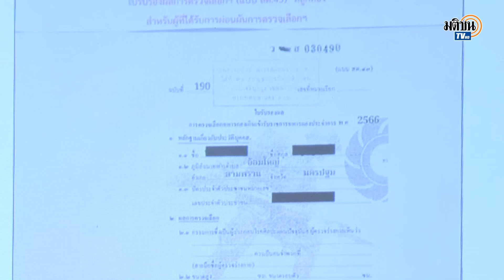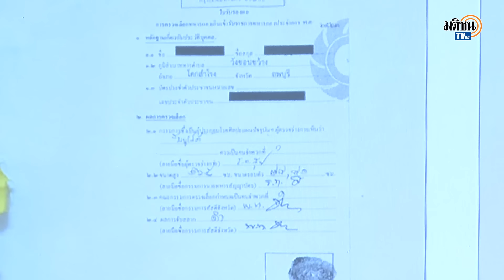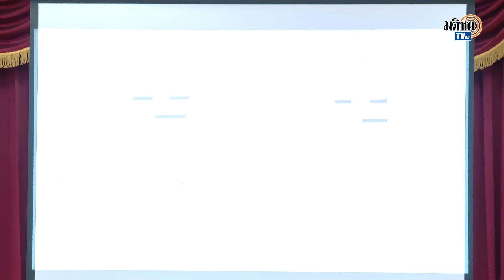"ผบ.นรด." แถลงที่มาใบสด.43 หลัง "จิรัฏฐ์" ถูกยื่นตรวจสอบ หากผิดหลุด สส.ทันที : Matichon TV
หน่วยบัญชาการรักษาดินแดน (นรด.) ตั้งโต๊ะแถลงข่าวชี้แจงกรณีใบสด.43 หลัง นายจิรัฏฐ์ ทองสุวรรณ์ สส. จังหวัดฉะเชิงเทรา พรรคก้าวไกล ถูกยื่นตรวจสอบ ยืนยันว่าได้จัดเก็บหลักฐานการตรวจเลือกทหารไว้ทั้งหมด แยกไปหลายส่วน เพื่อป้องกันการทุจริต เผยอยู่ในระหว่างการรวบรวมพยานหลักฐานที่เกี่ยวข้อง เพื่อแจ้งความร้องทุกข์กล่าวโทษต่อไป